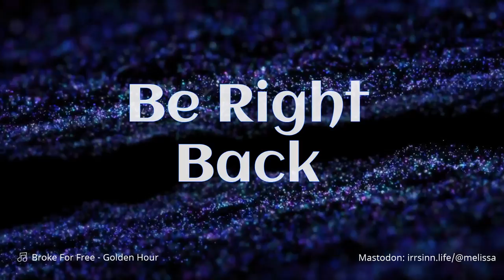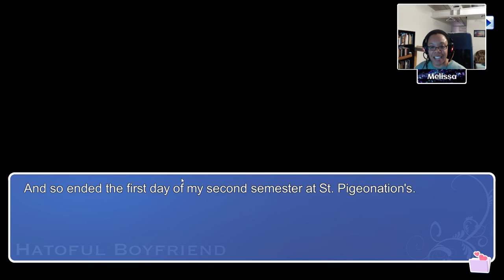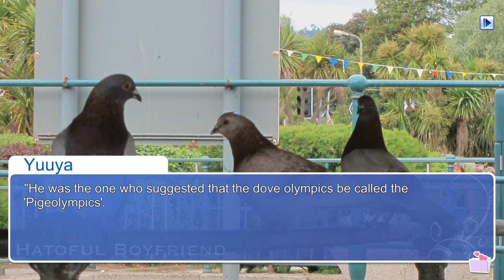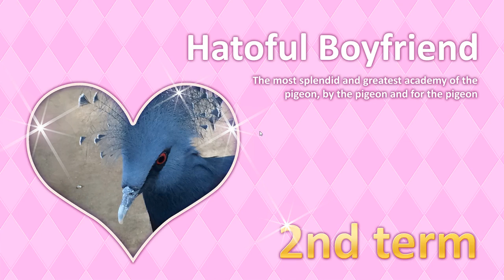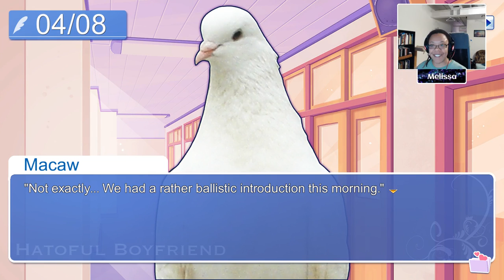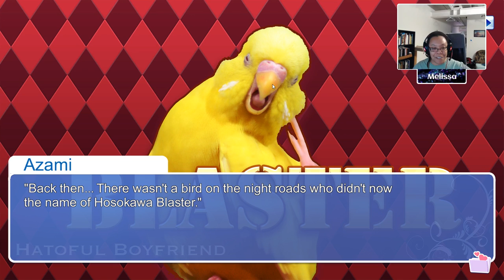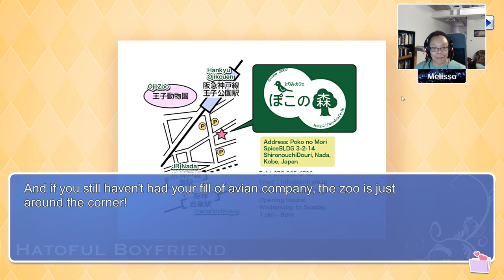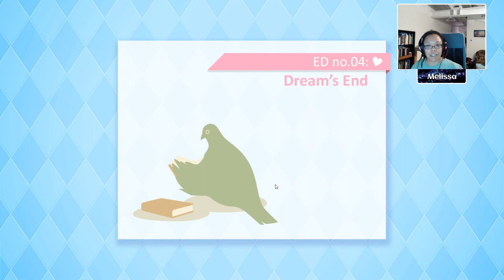Future Proof Plays "Hatoful Boyfriend" - Stream Archive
Melissa played Mediatonic's Hatoful Boyfriend, the bird dating sim. The first ending was a bit of a bust, so they played again... and got one that evokes some feels.